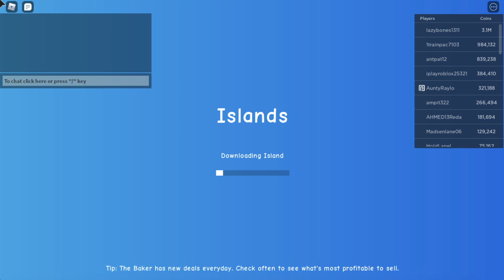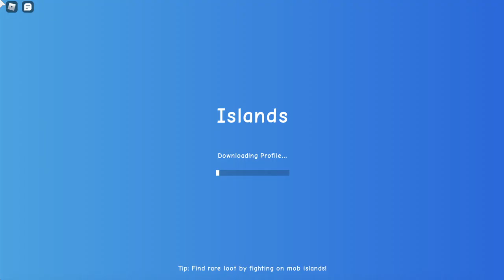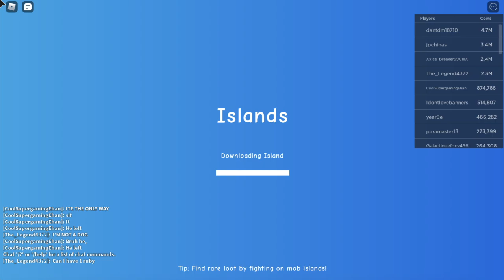How to get everyting in the new desert update!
BHAHAHAHAHAHAAAAAA